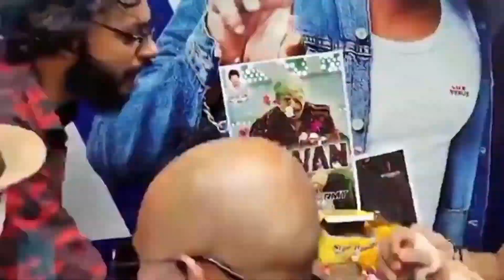Prakash Raj On JAWAN देखने Theater Jawan Movie Review SRK Jawan Update || Jawan trailer